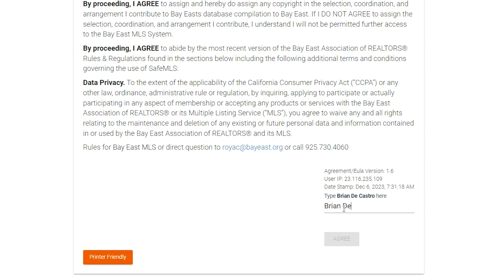How to accept the Paragon MLS End-User License Agreement